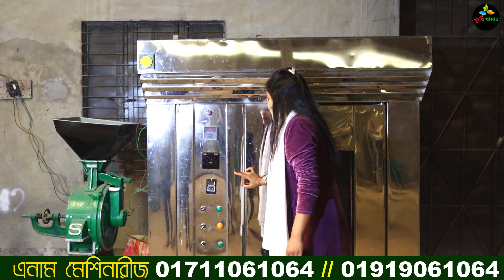রুচিসম্মত কেক, বিস্কুট এবং পাউরুটি তৈরির অসাধারন মেশিন।Business Idea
এনাম মেশিনারীজ
মদনপুর থেকে ললাটি বাস স্ট্যান্ড গিয়ে বাঘুরি মাদ্রাসার সামনে,
নারায়ণগঞ্জ
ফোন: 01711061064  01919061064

সতর্কতাঃ
আমরা বিশ্বাস করি যে, কৃষকের স্বপ্নে গড়া খামারকে মাত্র কয়েক মিনিটের ভিডিওতে তুুলে ধরা সম্ভব নয়। তাই আরো বিস্তারিত জানতে আপনি সরাসরি খামার পরিদর্শন করুন।

আমাদের প্রতিবেদন দেখে কেউ টাকা লেনদেন করে প্রতারিত হলে **কৃষি খামার** চ্যানেল কর্তৃপক্ষ তার জন্য দায়বদ্ধ থাকবে না।
আপনি নিজেই ভালভাবে যাচাই করে তারপর লেনদেন করুন।

প্রিয় দর্শক ও সাবসক্রাইবার,
আপনার খামার অথবা কোন পণ্যের ভিডিও আমাদের ইউটিউব চ্যানেল ও ফেসবুক পেইজে প্রচার করতে কল করুন অথবা ম্যাসেজ করুন এই নাম্বারে☎ 👉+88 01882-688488(কল করার সময় প্রতিদিন সকাল ১০ থেকে রাত ১০ টা)